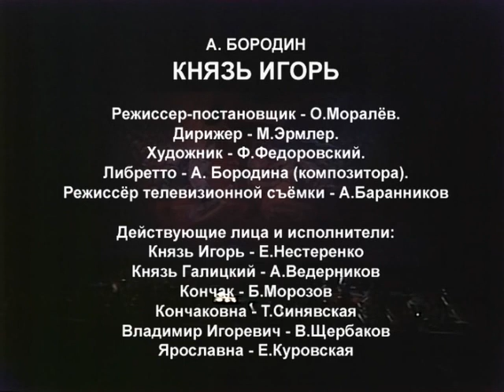[RARE video] Evgeny Nesterenko Tamara Sinyavskaya Alexander Vedernikov Prince Igor (1981 live)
Prince Igor by Alexander Borodin performed in Russian
Conductor Mark Ermler - 1981(LI)
Orchestra - Bolshoi Theatre
Chorus - Bolshoi Theatre
Konchakovna - Tamara Sinyavskaya
Vladimir - Vladimir Tcherbakov
Prince Igor - Evgeny Nesterenko
Prince Galitsky - Alexander Vedernikov
Khan Konchak - Boris Morozov